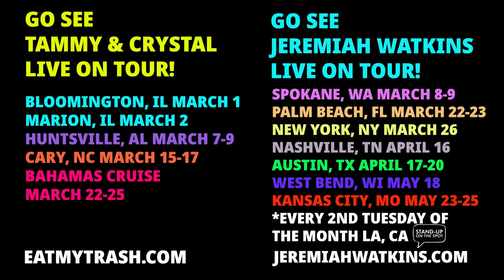We got SCAMMED | Trailer Tales w/ Trailer Trash Tammy, Dave Gunther & Crystal | Ep 6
Episode 6 of Trailer Tales! Facebook scammer gotusgood.  Would you rather have someone tell you something's on your face or leave it? Juice or Soda? Crystal tries to get Dave into Prune Juice. Tammy teaches Dave how to Cat Call. FMK. Tammy, Dave, and Crystal will remain friends no matter what!

And check out the widest variety NFL breaks out there and NFL quality jerseys

Shot by Chris McMillan
Edited by Jeremiah Watkins
Intro Vocals: Jeremiah Watkins